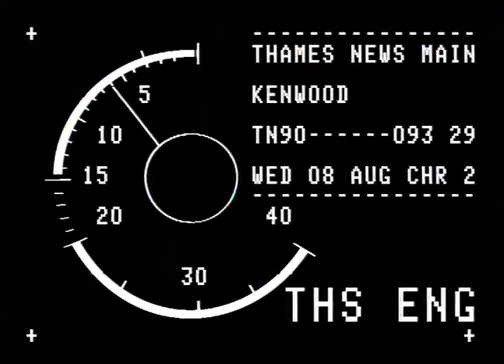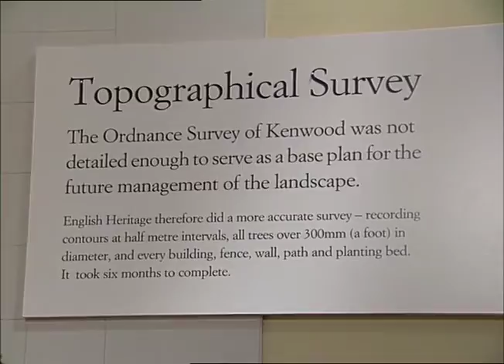TN-90-093-029.m4v | Thames News Archive Footage